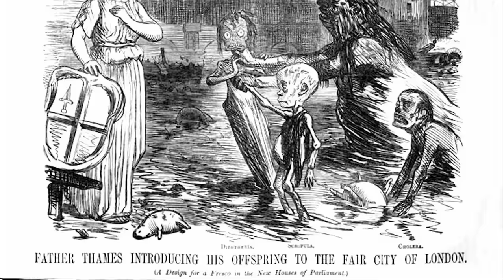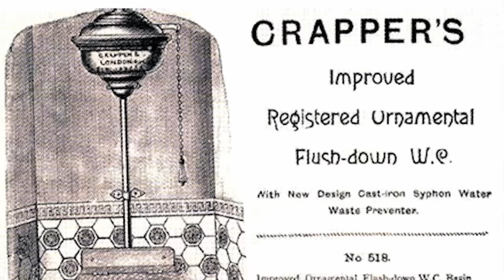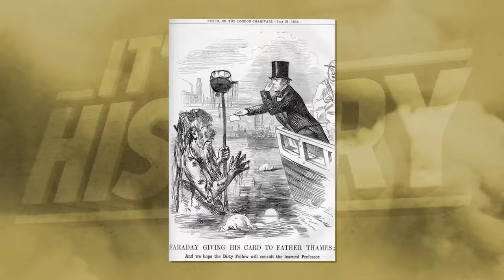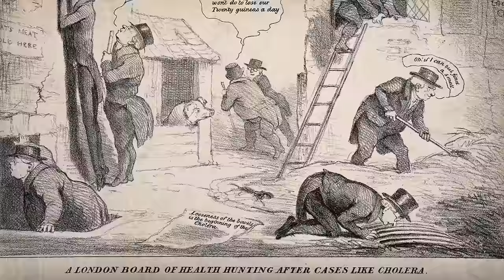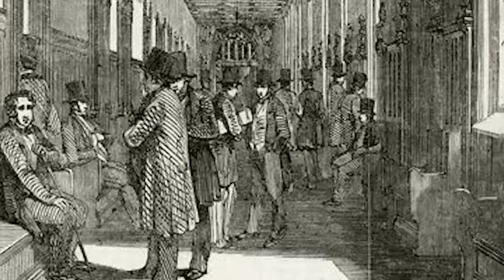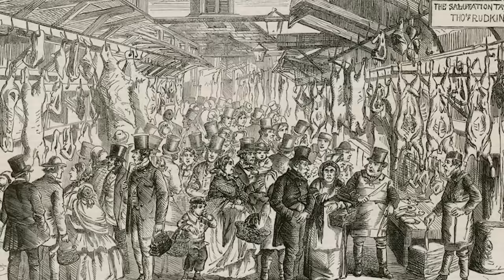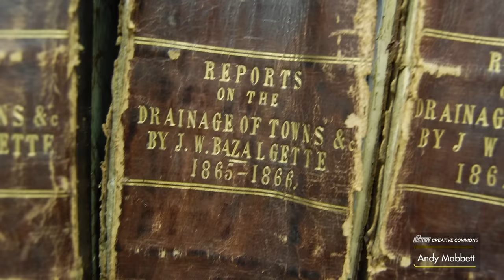London's Lost "Stink Pipe" Tunnels | 16,000 Miles of Tunnel Explained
Chapters:
00:00 - London’s Nasty History of Sewage Problems
02:03 - Why 19th Century wastewater was so dangerous
03:49 - When Dr. John Snow realized that germs were spread through the water
05:16 - The Great Stink of 1858
06:59 - How London built their waste drainage system
08:57 - London’s Pumping Stations - “Cathedrals of Sewage”
10:45 - London’s Stink Pipes
12:01 - How London’s Sewerage system saved the city
12:57 - Issues with the London Sewer systems downstream
14:16 - The abandonment of London’s historic pumping stations
15:22 - What remains of London’s Stink Pipes?
16:23 - Modern additions to London sewer tunnels

» CREDIT
Scriptwriter -  Dillan Aultimate